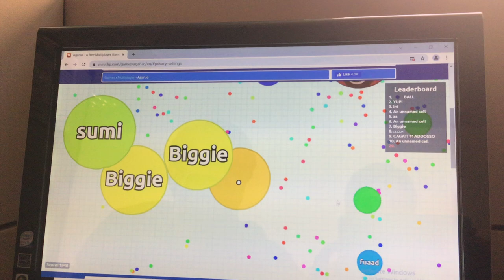Look at my cell….